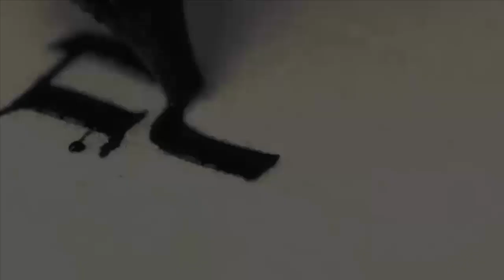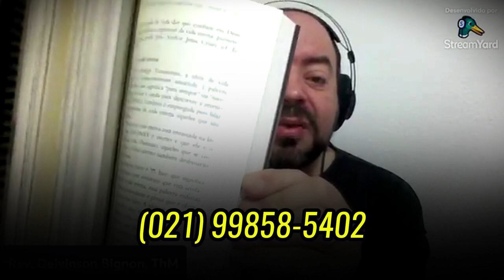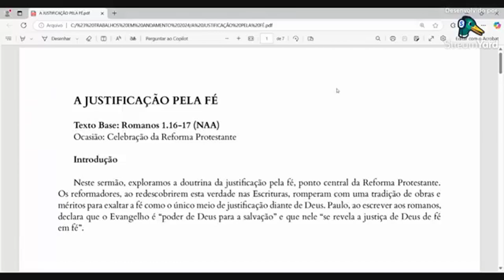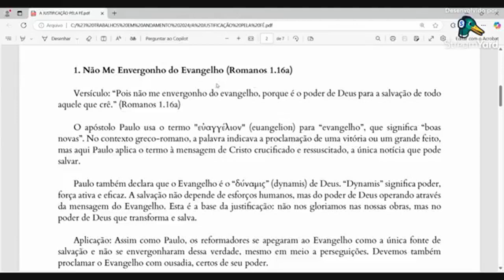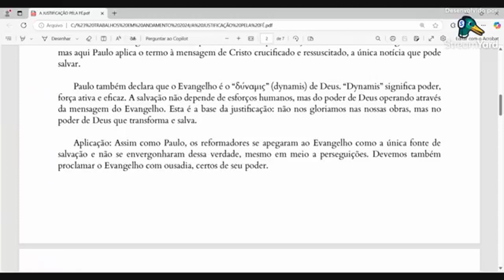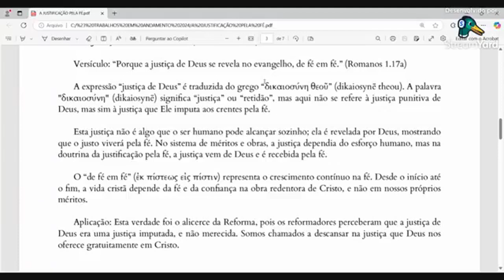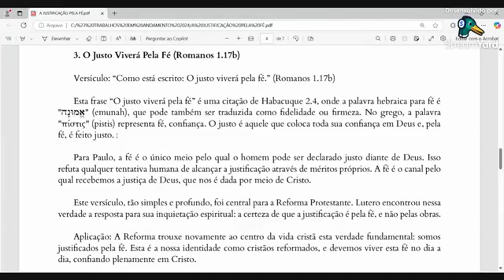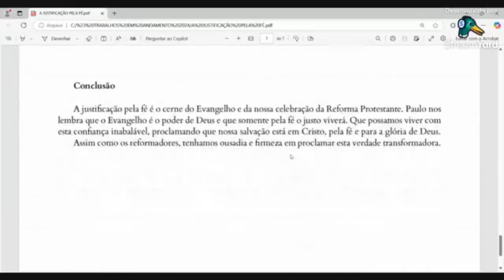ESTUDO BÍBLICO | A Justificação pela Fé (507 Anos da Reforma Protestante)